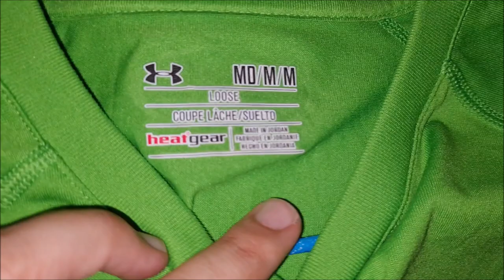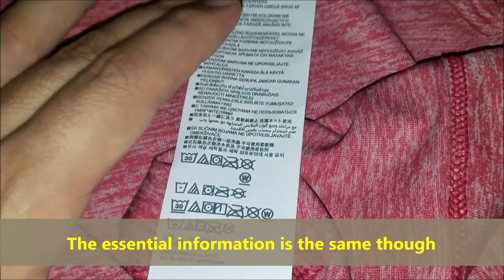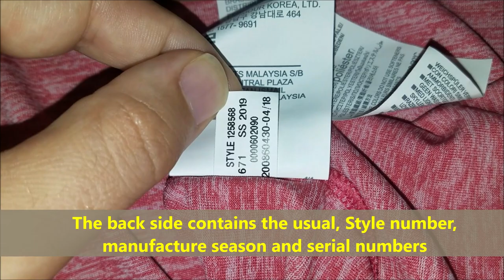Under Armour tee shirt side by side comparison. How to spot original Under Armour shirt